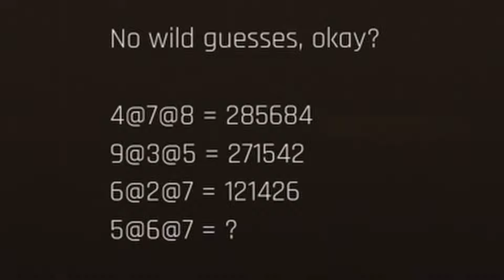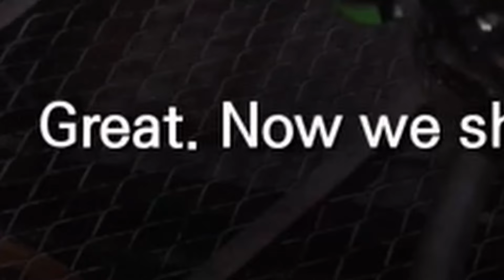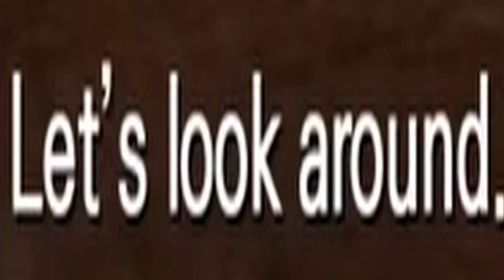I can't believe they did this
Stellar Blade is so much fun! There is so much to explore and side quests to complete. In this episode, we crank out a ton of side quests and explore the first new area in the Wastelands. Oh and there is a Resident Evil section in this game. I hate that -_-